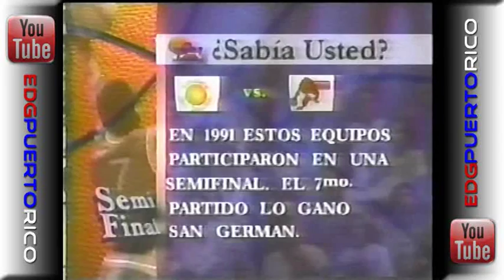1995-San German vs Ponce (Semi-Final)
Leones y Atleticos, eternos rivales en el deporte de las canastas.
EDG & Johnny Flores. [OP]